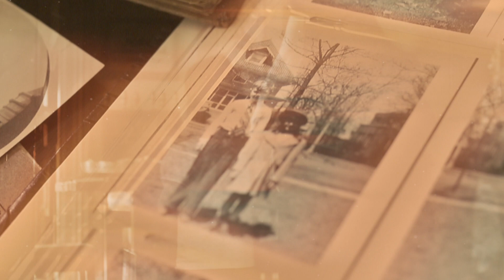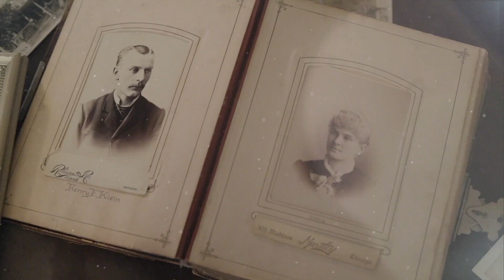Virtual House Walk: The Henry Klein House (Teaser trailer)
The premiere date is set for episode 2 of our Virtual House Walk film series! BIHS members will get the first look at the full episode on Sunday, June 27 at 1 p.m. on Zoom. Not a member yet?